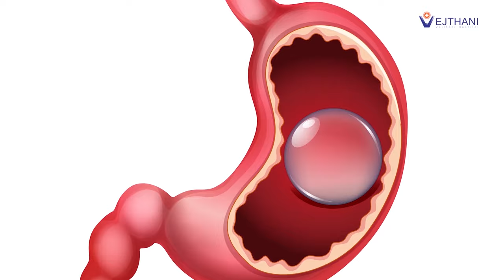จากสาวไซต์120 กก. ลดยังไงเหลือไม่ถึง 100 กก. อยากรู้ต้องฟัง | โรงพยาบาลเวชธานี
testimonial บอลลูนลดน้ำหนัก
คุณมุกดาราวดี กิจเฟื่องฟู
จากไซส์ XL เปลี่ยนเป็นสาวไซส์ S
ด้วยบอลลูนลดน้ำหนัก

ศูนย์โรคระบบทางเดินอาหารและตับ ชั้น 2 โรงพยาบาลเวชธานี